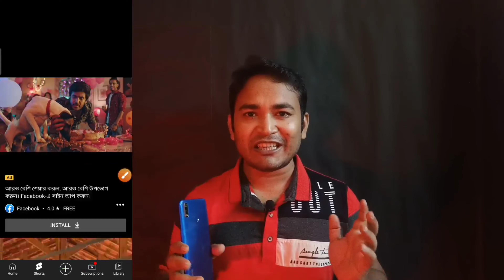YouTube Menetization Big Update How To Make Money With Youtube Shorts UTTAM tech99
MY Gears:
Selfe stick